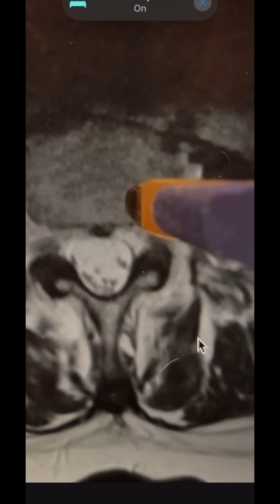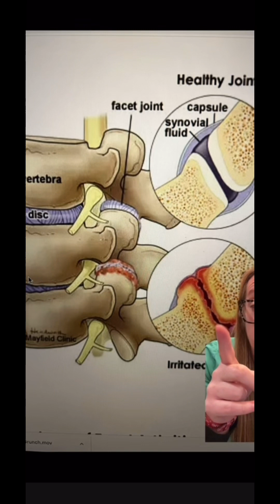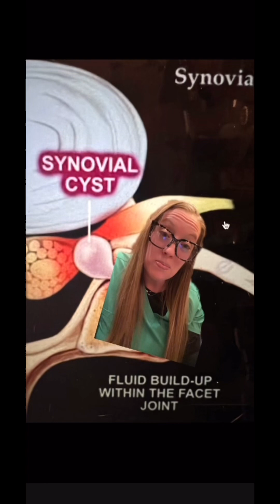Case study 52 - Learn about Synovial Cysts with Dr. Betsy Grunch - neurosurgeon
Case study 52 - synovial cyst

Synovial cysts are abnormal fluid-filled sacs in joints in the spine. These cysts are benign, which means they are not cancerous.

Synovial cysts typically develop as a result of degenerative changes that occur with aging. They can be found throughout the spine, but are most common in the lumbar region (low back).

The spine has many joints. Synovial cysts develop in the facet joints of the spine. These are the joints between the bony projections at the back of the vertebrae.

Symptoms depend on the size and location of the cyst.

Some patients may not experience any symptoms. However, some patients will experience back and leg pain that is better when sitting, and worse when standing and walking. This is because in a fully upright posture, the spinal canal naturally narrows, placing additional pressure on the spinal cord and nerve roots. The spinal canal naturally expands a bit when in a seated or flexed forward posture often relieving the excess pressure from spinal stenosis.

If the synovial cysts are large enough, they may cause spinal stenosis, or narrowing of the spinal canal. In spinal stenosis, the spinal canal becomes too narrow to allow the spinal cord and surrounding spinal nerves to move freely. As a result, patients may experience numbness, tingling or weakness in one or both legs.

The goal of surgical treatment is to remove the cyst and decompress (provide more room for) the spinal cord and nerve roots. This surgery is similar to a microdiscectomy.

After removing the cyst, the surgeon may need to fuse the affected joint. This procedure prevents the cyst from re-forming by preventing any movement at the affected joint. An example of this type of surgery is a lumbar fusion.